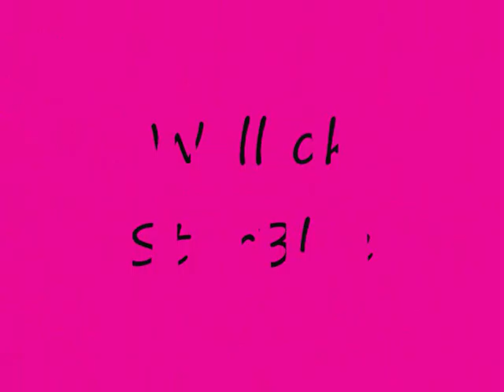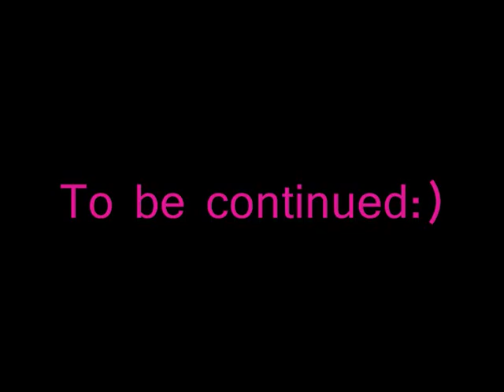Star Blue XD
Star Blue my take on things in my life XD enjoy my mateys